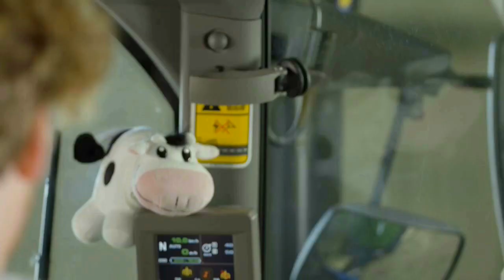Tango disco Modern Traktor Love - Super my heart driver girl Ewa